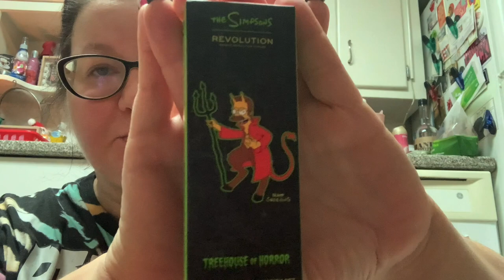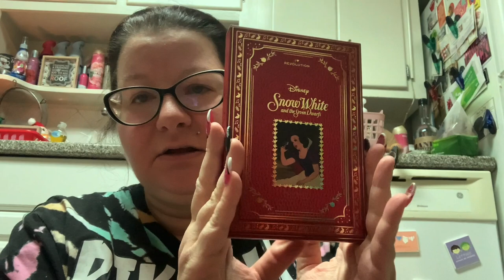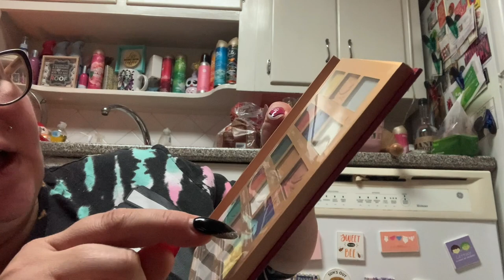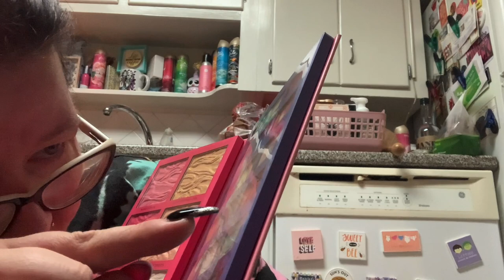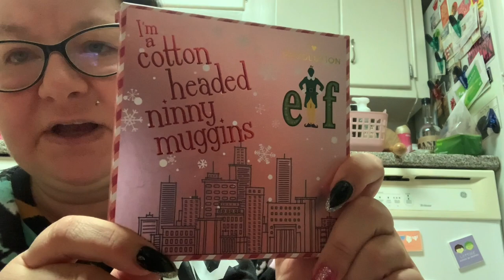HUGE MARSHALLS MAKEUP & BEAUTY HAUL